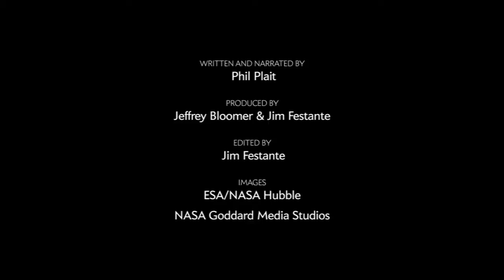A Year in Space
In late March, three astronauts thundered into space on board a Soyuz rocket. One will come back six months later; the other two will stay on board the International Space Station for a full year.

Why? Let Phil Plait tell you.